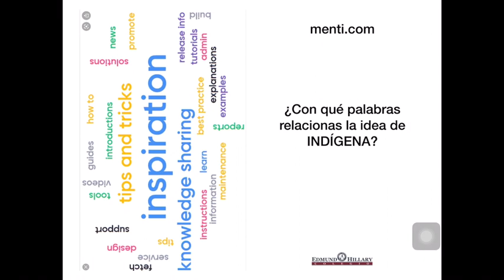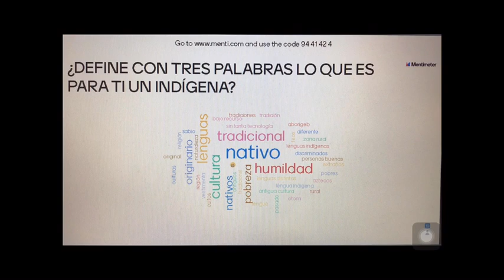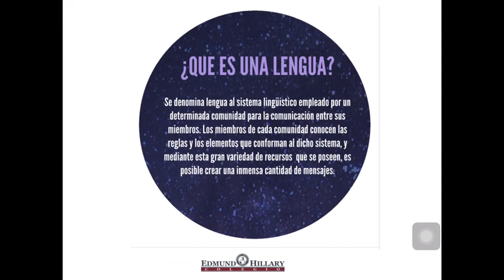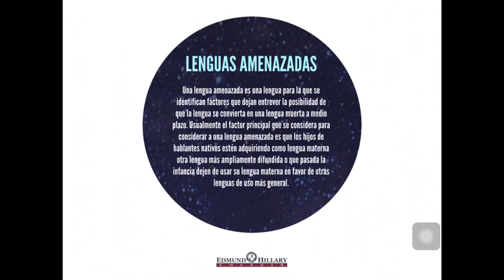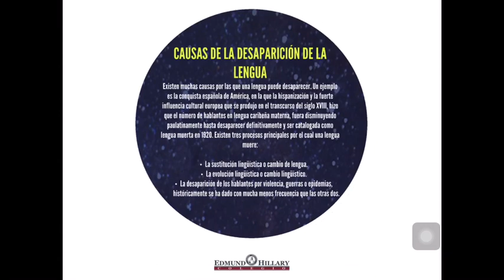Prof César Arenas Moreno. Español 1. Las Lenguas Originarias.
Docente: César Arenas Moreno.
Asignatura: Español/Lengua materna.
Grado y grupo: primeros grados SE.
Tema: Las Lenguas Originarias.
Fecha: 7/09/2020-11/09/2020